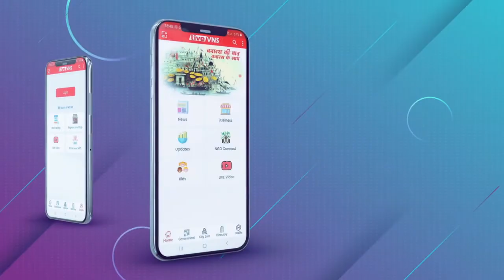ईवीएम मामले को लेकर गोलगड्डा पर हंगामा करते सपा समर्थक